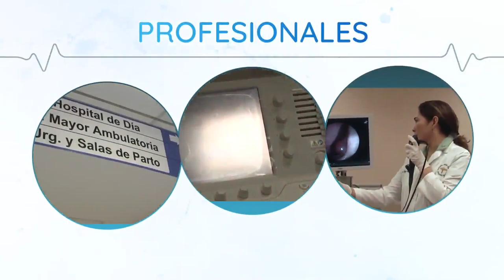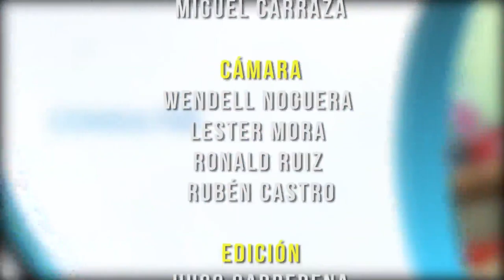PREVENIR ES SALUD JUEVES 19 DE MARZO 2020